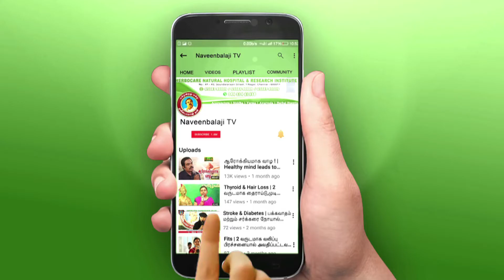Diabetes | 20வருடமாக சர்க்கரை நோய், இரத்த கொதிப்பு பிரச்சனையால் அவதிப்பட்டவர் இலவச சிகிச்சைக்கு பின்